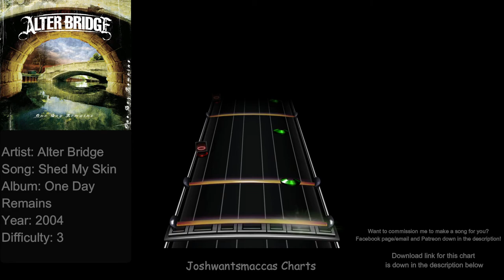Alter Bridge - Shed My Skin Drum Charts (Phase Shift Custom)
New song Commissions for Steven Emmick!!

Link to chart (Works on Rock Band 3 and Clone Hero PTB aswell as normal pro drum charts)